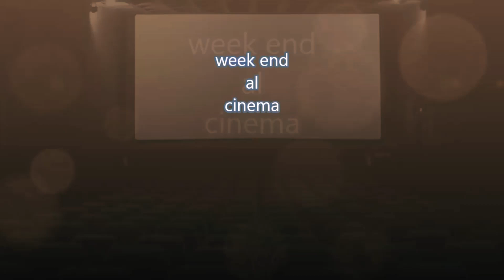I See The Light - Tangled (Rapunzel)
" I See the Light " è il tema d'amore del film d'animazione Disney del 2010 , Rapunzel . Scritta dal compositore Alan Menken e dal paroliere Glenn Slater, è una ballata d'amore down-tempo che combina elementi di folk, teatro musicale e musica pop.
 Rapunzel - L'intreccio della torre (Tangled)  è finora il 7º Classico di Walt Disney Animation Studios ad aver incassato di più nella storia, con un incasso totale di 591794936 $; è inoltre il film più costoso nella storia dei Classici Disney con un budget di $260 milioni.